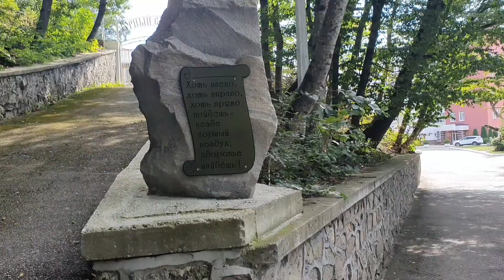Железноводск. Прогулка по Лермонтовскому торренкуру, вокруг горы Железной.